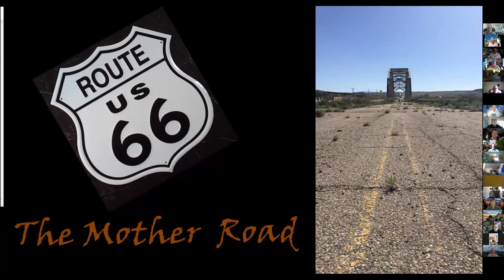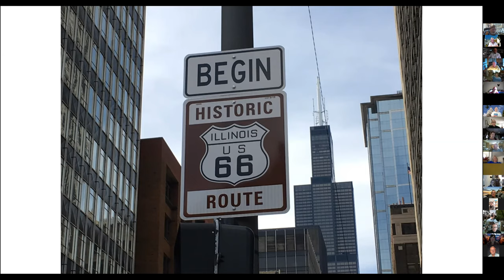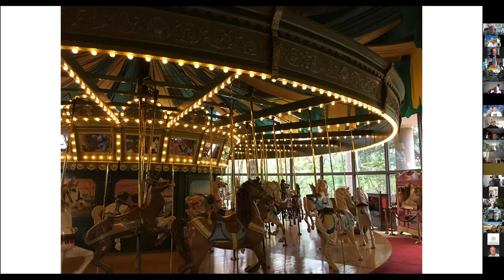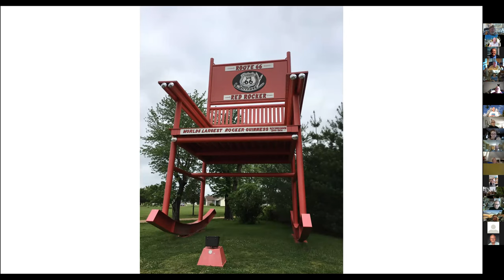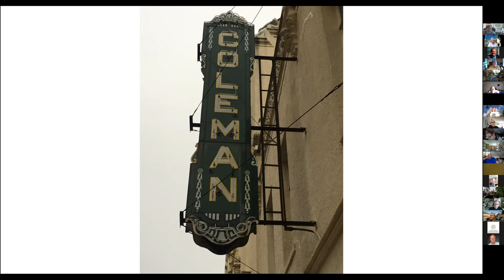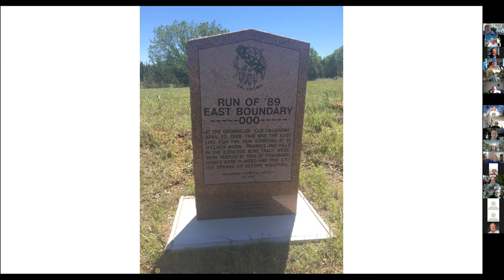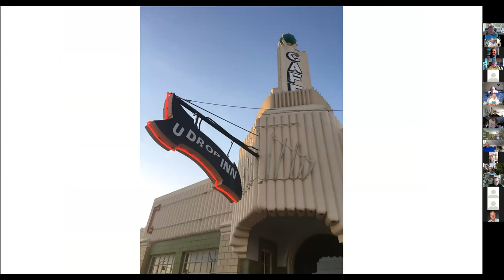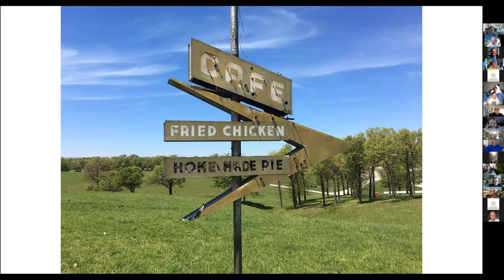Zoom chat for 10/10/20 - Route 66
This week’s Saturday Zoom talk featured guest speaker Don Lancaster for a look at Route 66, the historic highway that linked Chicago to Los Angeles around 100 years ago..

Come join us as we explore the Mother Road, Route 66. The first half of our journey will take us from Chicago to Tucumcari. Along the way we will discover the history of the route and examine the people and places that have made it such a unique part of our American history. We will visit lost locations and long forgotten roads from the route’s glory days, as well as many wonderful places along the route that are still bringing joy to those who travel on America’s Highway. From cheesy tourist traps to incredible natural wonders and inspiring historical sites, this is a journey every American should take.